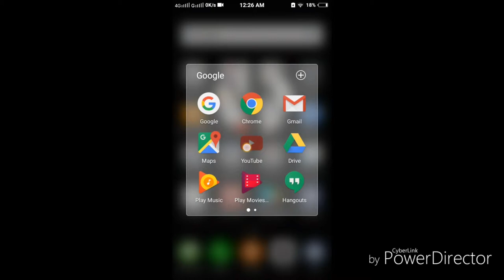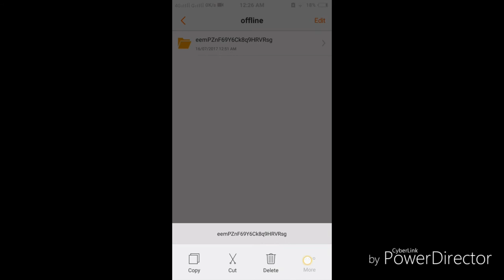where does youtube offline videos are saved ?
in this video i have shown where does youtube offline videos are saved phone memory or sd card , and in which location

is it can be shared ?
ans:no it can't be shared -